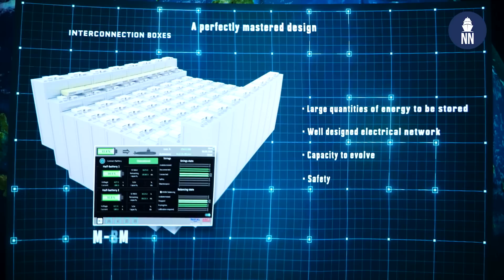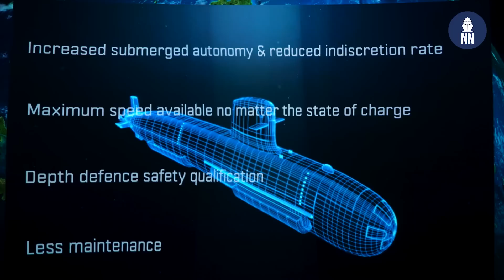Naval Group's Blacksword Barracuda submarine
At Euronaval 2024, Naval Group unveiled the Blacksword Barracuda which is a conventional variant of the nuclear-powered (SSN) Barracuda type submarine in use with the French Navy (Suffren-class).

The Blacksword Barracuda is extremely stealthy, equipped with a wide range of sensors, weapons and means of action. It is to be one of the most powerful conventional submarines in the world. Designed to be robust and resistant, it offers the means to operate far, long and in ever more demanding environments. Submarines in this class benefit from the latest developments carried out for the French SSN Barracuda programme. The conventional Barracuda has been chosen by the Netherlands.